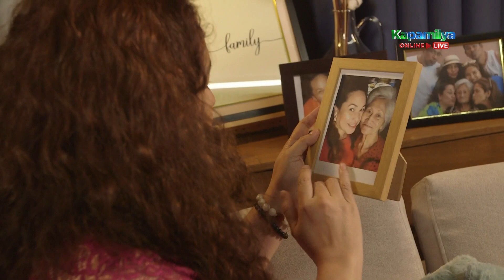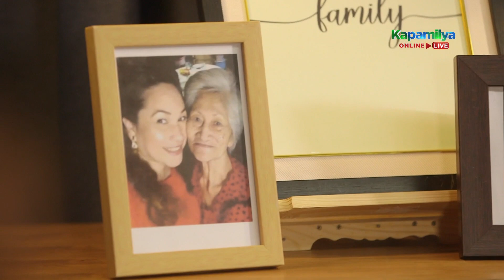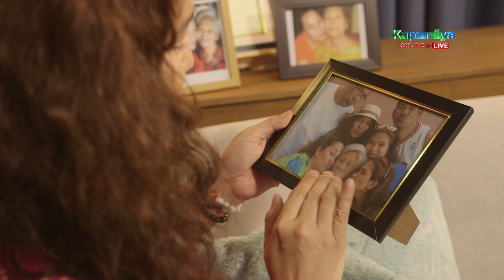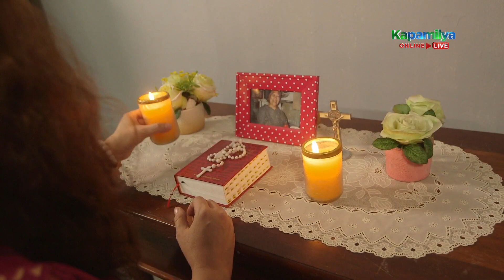Josephine shares her sacrifices in taking care of her mother | Paano Kita Mapasasalamatan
Josephine Llorca shares her sacrifices in taking care of her mother.